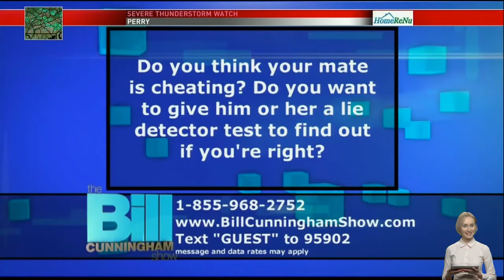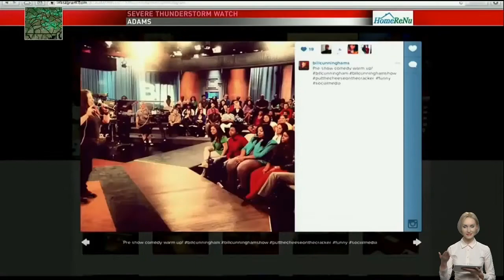The Bill Cunningham Show 💟 A woman thinks her boyfriend slept with her cousin 💟 18 February 2022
The Bill Cunningham Show 2022 💟 A woman thinks her boyfriend slept with her cousin 💟 18 February 2022